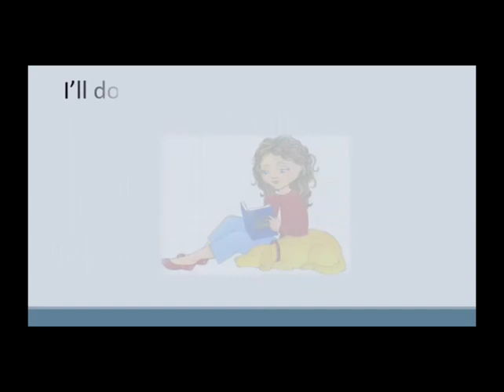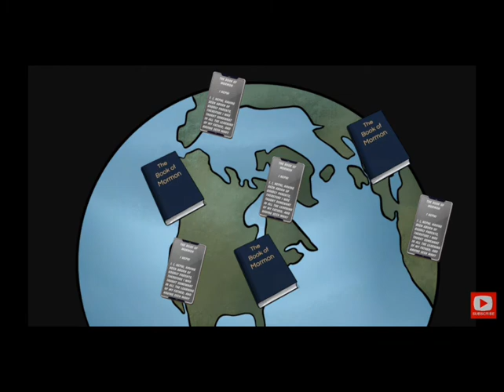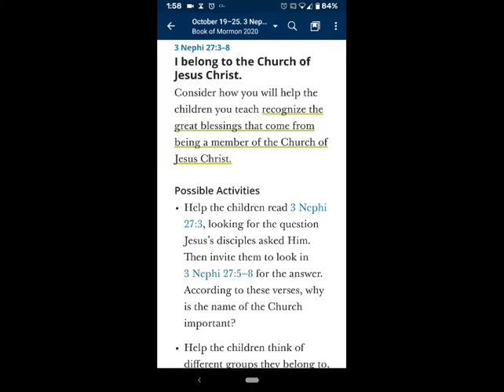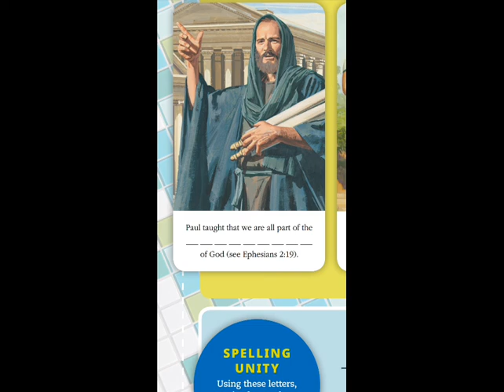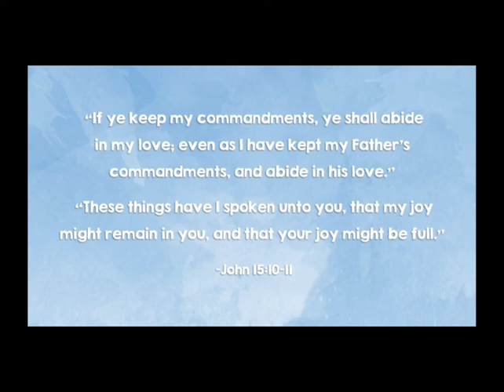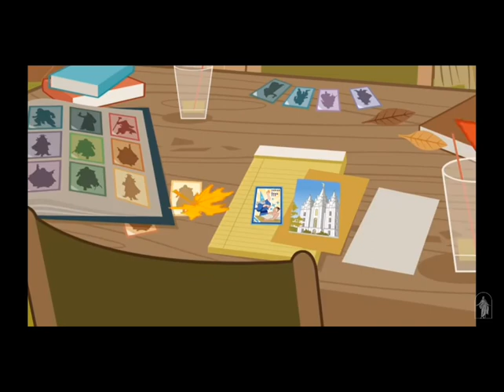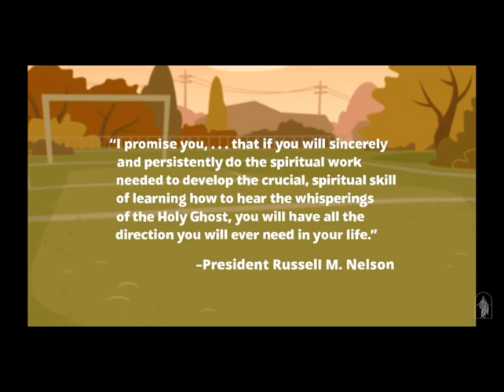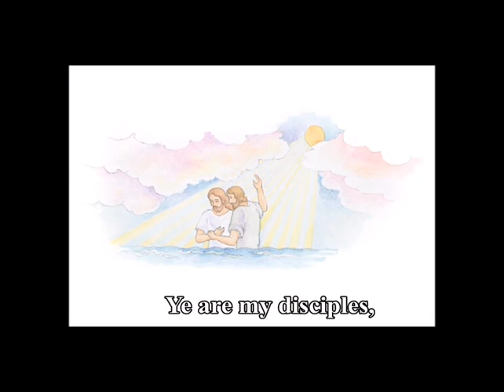3 Nephi 27 - 4 Nephi